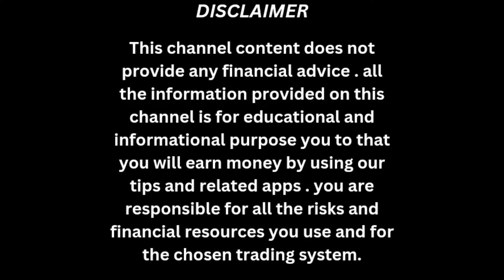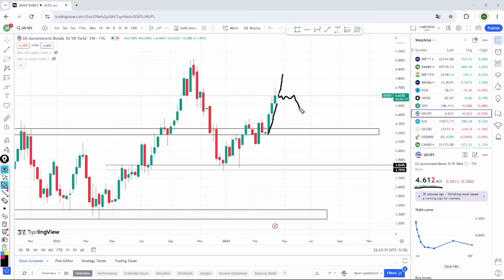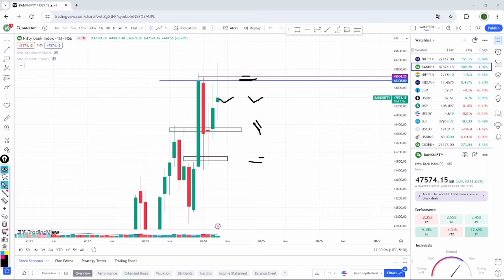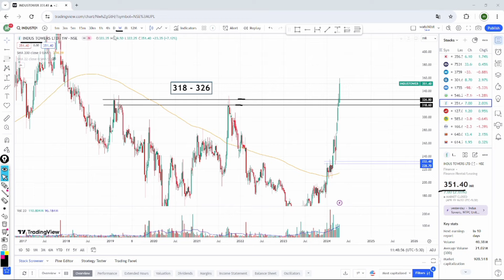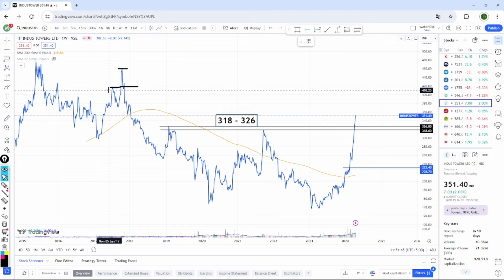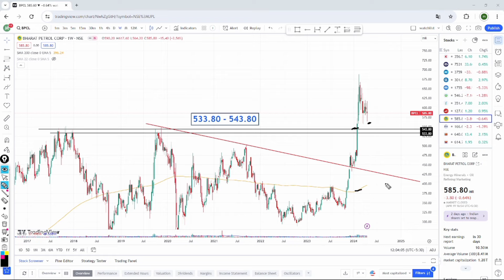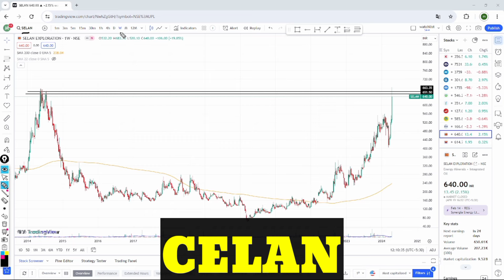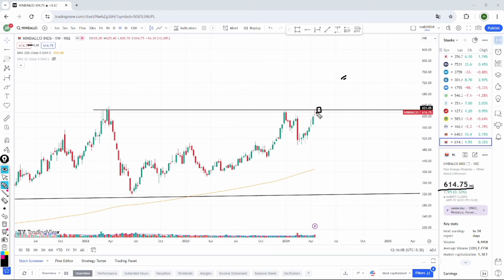Best Stocks For SWING Trading | Best Weekly Breakout Stocks | Swing Trading Stocks 2024@MunniDas566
In this video I shared about swing Trading . what is swing trading and how to Work swing stocks, In this video I shared some major stocks for swing trading setup.

Future and option trading, Intraday Trading or stocks  and Mutual funds Investment are subject to market risk. In this video we do not give any buy or sell ideas.
 Please read and offer documents carefully before investing. Past performances are no guarantee of future returns.

Information shared are personal opinions only. Wherever any stock,  or Mutual fund name is mentioned, this is only for educational and informational purposes. The share market and Investment can be risky, please take professional advice before making any decision.

Munni Das, won't be responsible for any of your losses or gains. Please take professional advice before investing. Investing and trading in Stocks or other instruments are subject to market risk, please consult your advisor before taking any Investment decision.

Weekly breakout swing Stocks
Swing Trade
Tomorrow swing trading stocks
Share market
Swing Trade stocks
Swing Trade analysis
Investing
Investment
Swing stocks today
Best stocks for swing trading
Best swing stocks for this week
How to select swing stocks
Swing stocks under 100
Swing stocks under 200
Breakout swing stocks
Breakout stocks swing Trade
How to analyse swing stocks
How to analyse swing Trade stocks
Stocks investment
Best stocks for investment
Best stocks for investing
Swing Trading
Stocks swing Trade
Breakout swing trading strategy
Breakout swing trading
Investment share to buy
Investment share

invest stock